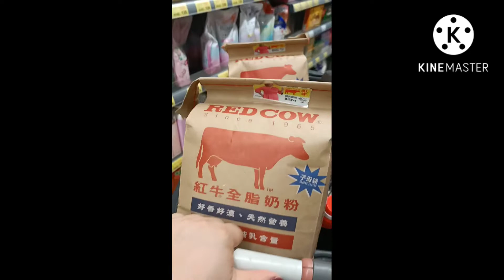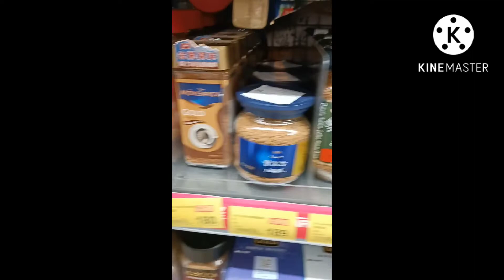namili muna pag pa package balikbayan box from Taiwan to Philippines